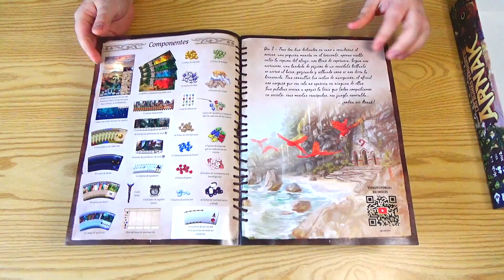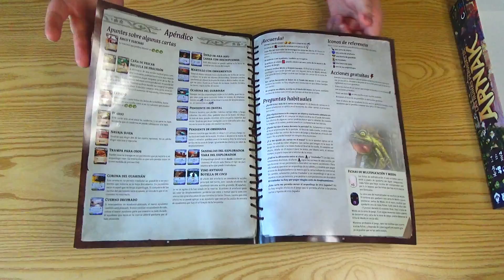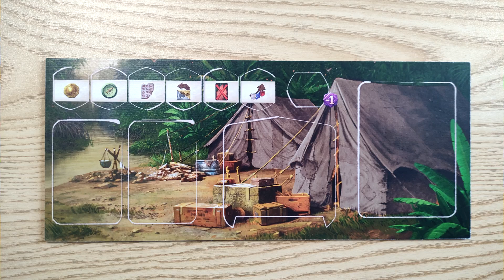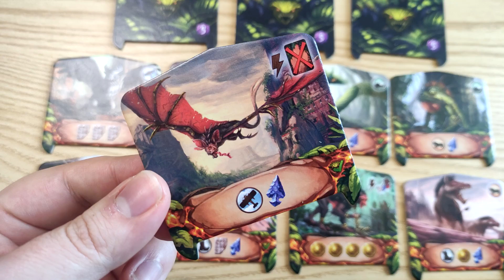Las Ruinas Perdidas de Arnak - Comentarios y Cómo Jugar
Las Ruinas Perdidas de Arnak es un juego de exploración, descubrimiento y gestión de recursos que combina la construcción de mazos con la colocación de trabajadores. Este juego nos sitúa en una isla desierta en algún lugar del océano, donde unos exploradores han encontrado los vestigios de una gran civilización. Ahora te corresponde a ti encabezar una expedición que recorra la isla, encuentre los artefactos perdidos y se enfrente a los temibles guardianes que protegen los secretos de esta civilización extinta.

Es muy buen juego Arnak. Si bien mezcla diversas mecánicas que no siempre se ven juntas, están implementadas de muy buena manera. A veces los errores pueden costar mucho, pero siempre quedarán ganas de volver a jugarlo. Muy recomendado.

Gracias a La Mesa Tambaleante por haber reservado una copia.